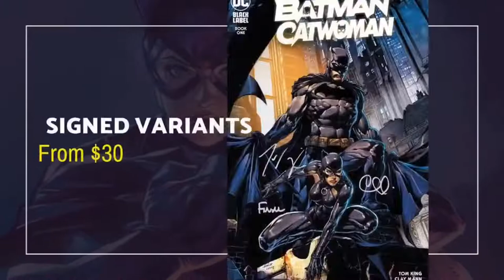Black Friday LIVE | Art of the Bat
Join host Amy Dallen and celebrity guests David Finch and Jason Fabok as they discuss the art of Batman Comics. From covers to guts, they cover it all as well as take your LIVE viewer questions.